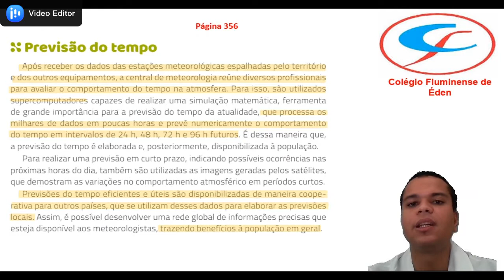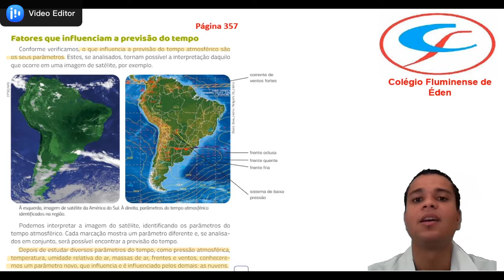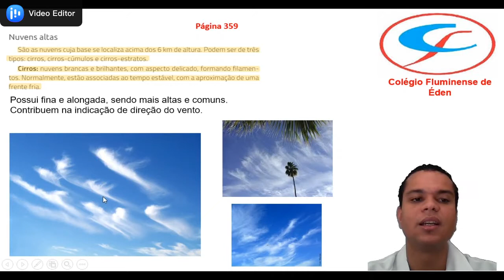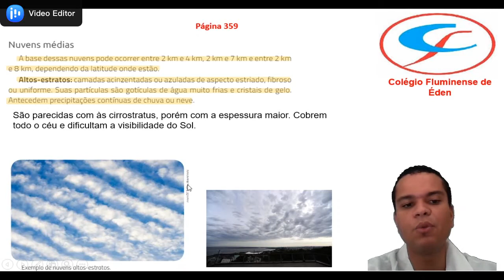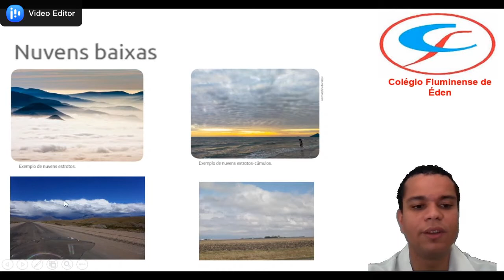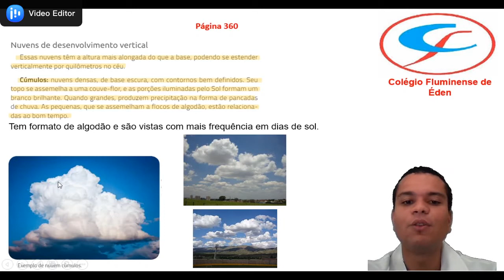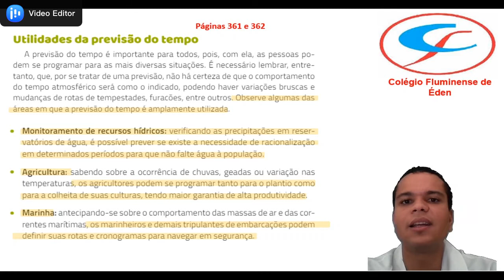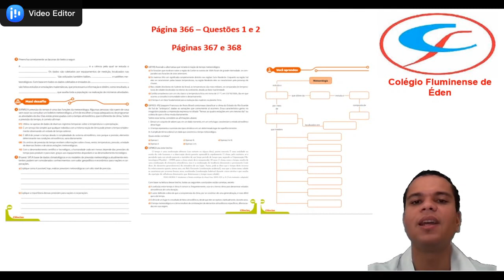Turma 801 - Aula de Ciências 16/07/20 - Meteorologia Parte 2